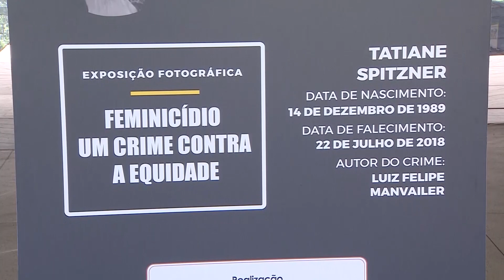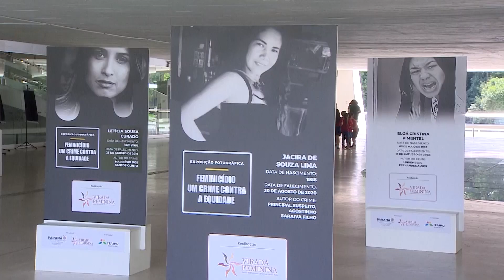Mostra fotográfica sobre feminicídio está em cartaz no Museu Oscar Niemeyer